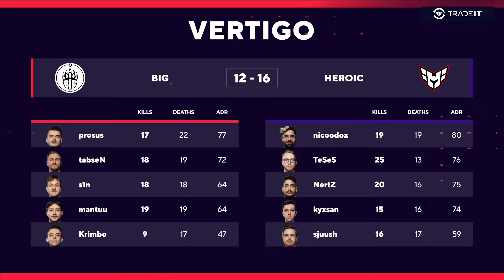[FULLMATCH] BIG - HEROIC | MAP 1 VERTIGO | BLAST Spring Group | Tiếng Việt - 500Bros